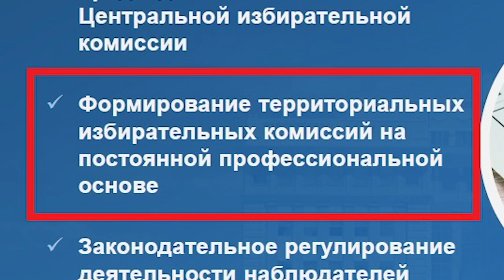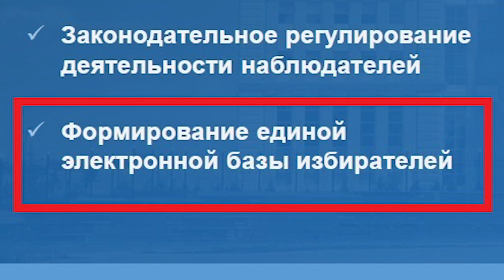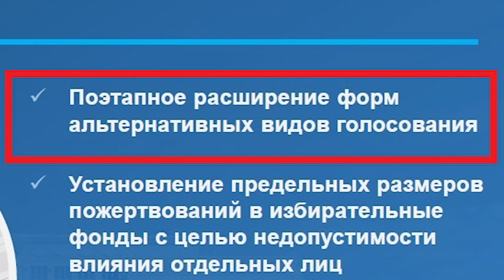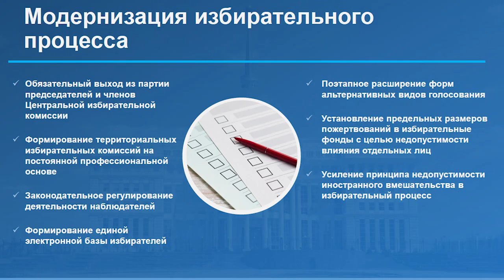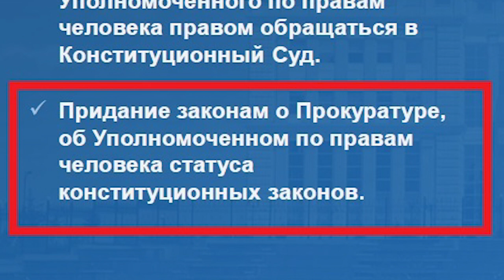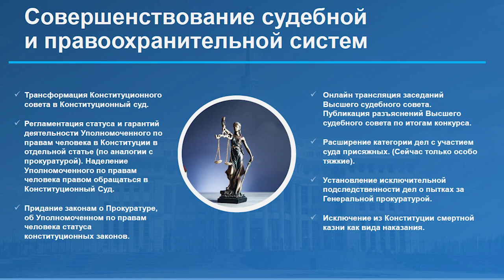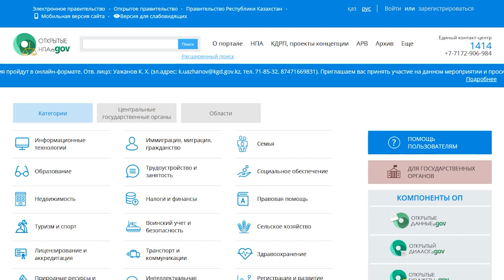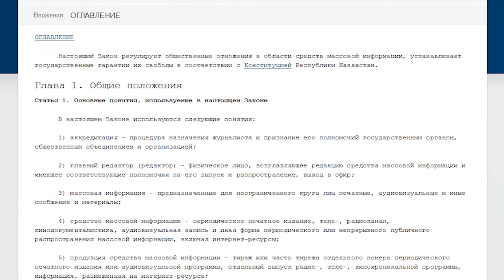Без оценки прошлого - «Нового Казахстана» не будет: Галымжан ЖАКИЯНОВ – ГИПЕРБОРЕЙ №148. Интервью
Карта HalykBank: 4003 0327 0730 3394

В заключительной части интервью каналу ГИПЕРБОРЕЙ по поводу послания ТОКАЕВА народу Казахстана Галымжан ЖАКИЯНОВ, глава Семипалатинской областной администрации (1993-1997), аким Павлодарской области (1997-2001), председатель движения «Демократический выбор Казахстана» (2002), говорил на такие темы:
– о том, чем чревато электронное голосование
– об «иностранном вмешательстве в выборы»
– о том, какая ветвь власти прокуратура
– о конституционном суде
– о нацпроектах
– о законе о СМИ из 4 пунктов
– о том, что у послания не было юридической экспертизы
– о том, что 02, как и 01, делает Казахстан под себя
– о том, что Токаев – переходная фигура
- о том, что без оценки прошлого нет будущего

00:00 – анонс
00:26 – гость канала Галымжан Жакиянов
00:47 – кто будет платить членам избиркомов?
04:29 – выпал из числа живущих
05:37 – чем чревато электронное голосование
08:17 – об «иностранном вмешательстве в выборы»
12:22 – какая ветвь власти прокуратура?
17:44 – о конституционном суде
22:13 – нацпроекты: обсуждение, а не слушания
28:04 – закон о СМИ из 4 пунктов
35:44 – у послания не было юридической экспертизы
37:39 – Токаев делает Казахстан под себя?
42:25 – Токаев – переходная фигура
47:25 – без оценки прошлого нет будущего
50:09 – донаты для ГИПЕРБОРЕЯ

ГИПЕРБОРЕЙ №148. Интервью. Без оценки прошлого - «Нового Казахстана» не будет: Галымжан ЖАКИЯНОВ